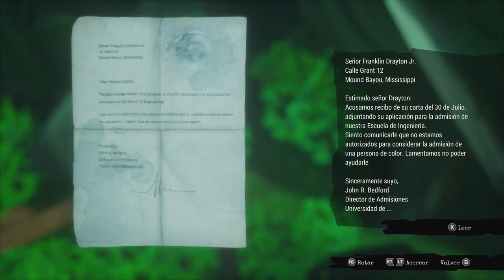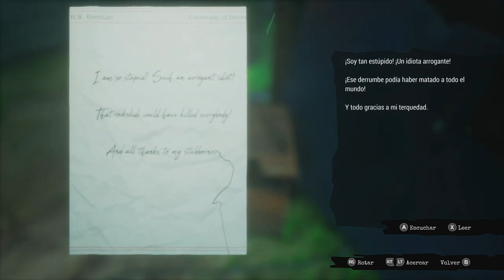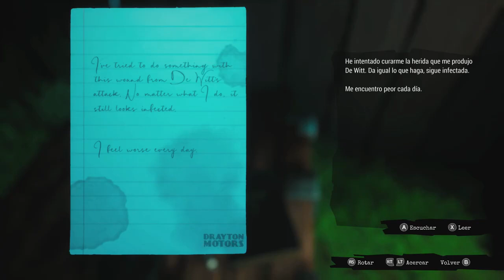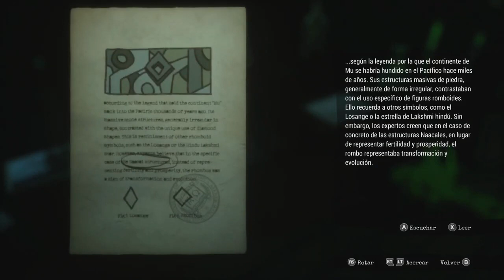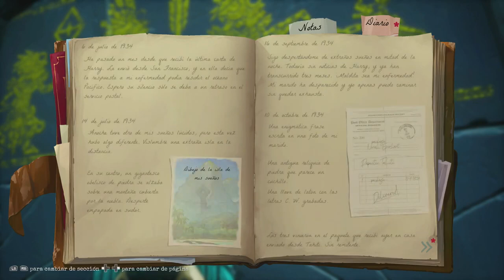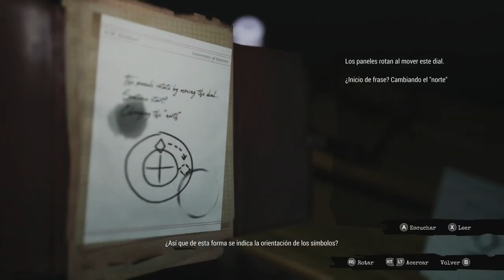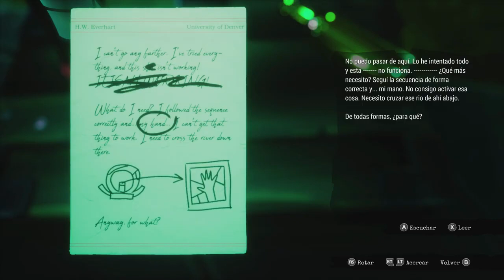CALL OF THE SEA | Gameplay Español | Todo un Espectáculo | Capitulo IV | #3🎮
Call of the Sea es un relato sobrenatural de misterio y amor ambientado en el Pacífico Sur de los años 30. Explora una exuberante isla paradisíaca, resuelve puzles y desentraña secretos durante la búsqueda de la expedición perdida de tu marido.
●  Call of the Sea |  Gameplay Español | Capitulo IV
● Plataforma : Xbox Series X, PC, PS4 Pro